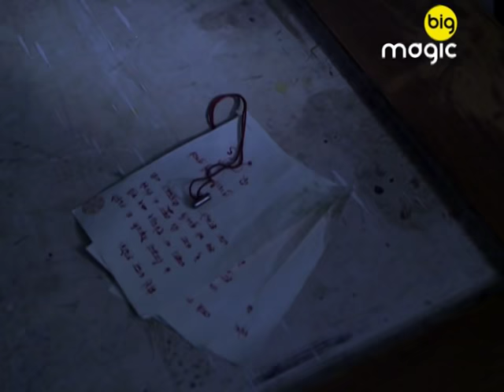Amita पे सवार हुई Seema की आत्मा ! | Cheekh Ek Khauffnaak Sach | Full Ep. 62 | Big Magic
Amita पे सवार हुई Seema की आत्मा !

Cheekh Ek Khauffnaak Sach presents an unheard and unseen form of fear. The unique horror show is on the lines of dark shadows and whistling winds holding secrets to the untold stories and paranormal experiences.

Show Name : Cheekh Ek Khauffnaak Sach
Producer/Star Cast : Abudhar Al Hassan, Rahul Ram Manchanda, Ujjwal Gauraha, Anamika Singh

Cheekh Ek Khauffnak Sach is a horror tv show on Big Magic where every episode depicted a horror story and based on the lines of dark shadows and whistling winds holding secrets to the untold stories. Each story is narrated in two parts making the spectators undergo some surreal and paranormal experiences. The show has roped in some talented names like Pooja Gor, Rupali Bhonsle and Karan Sharma.